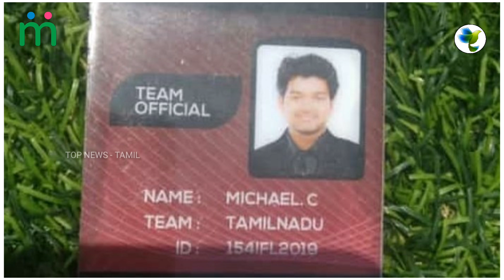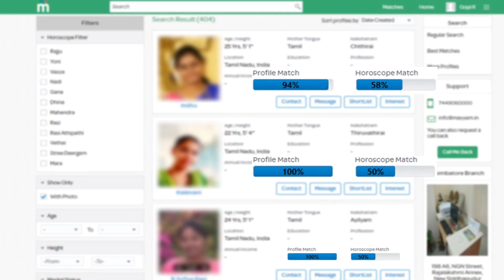சூர்யா எடுத்த அதிரடி முடிவு | பிகில் படத்தின் ரகசியம் வெளியானது | Suriya, Vijay | Ennachu #24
Kaappaan ல் இவ்வளவு மாஸ் காத்துகிட்டு இருக்கா | அசுரன் ரிலீஸ் தேதி இதுதான் | Suriya | Ennachu #23